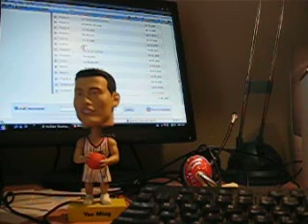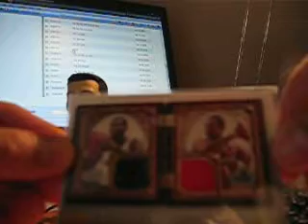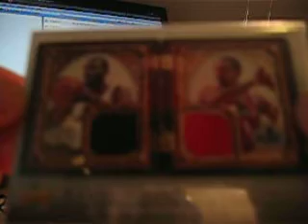Mailday 04-28-08 & Group Break Info!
I Approve these Group Breaks!!